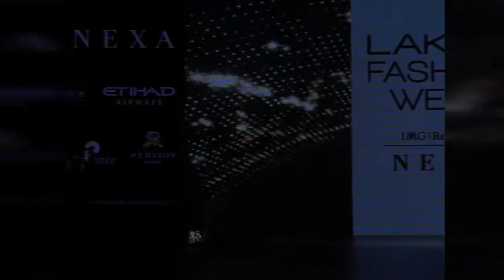Stunning Kriti Sanon Ramp Walk at Lakme Fashion Week 2017 | Grand Finale of Lakme Fashion Week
Event Talkies your one-stop destination for Bollywood's Breaking News, Bollywood gossip, Bollywood scandals, Bollywood controversies, movie reviews, Bollywood movie trailers and much more...  Download the Bollywoodbackstage mobile app for your one-stop destination to the hottest Bollywood news & gossip, scandals, controversies, reviews, countdown and trailers! Bollywood now just a fingertip away.